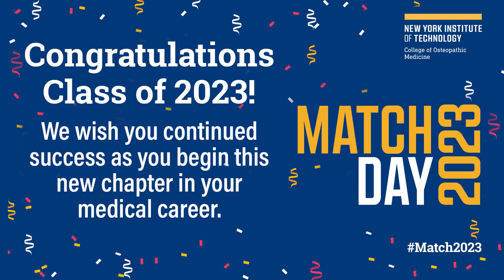NYITCOM Match Day 2023 - Video Highlights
This year, NYITCOM achieved an impressive 100 percent match rate, with all members of the Class of 2023 placed into residencies. This is well above the 93.7 percent national average for M.D. seniors.

The annual event, known as “Match Day,” takes place on the third Friday of March, with NYITCOM students joining thousands of medical students across the country in discovering the next chapter of their medical education journey. The event is one of—if not the most—anticipated days in a student’s medical school career.

Link:
A Perfect Match (Rate)